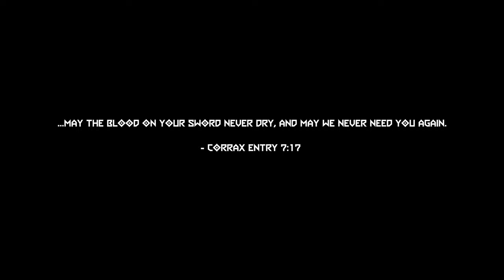ZOMBIE Doomguy Takes Off Helmet & Speaks Last Words (Ancient Gods Part 2) Dark Lord Scene 4k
►► Select 4k for Best Quality ◄◄

The Ancient Gods - Part Two is the second campaign extension for Doom Eternal, that was released on March 18th, 2021. It is a sequel to The Ancient Gods - Part One, the first campaign extension. It was announced at the launch of Eternal, and was free (on the launch of the extension) for owners of the Deluxe Edition and for people who purchased the Year-One Pass. Both parts were revealed at QuakeCon 2020. Part One got an official teaser trailer and release date on August 27th, 2020. Part One was released on October 20th, 2020. Part Two was scheduled to have an official teaser trailer and release date announcement on March 15th, 2021. The teaser was released as planned, but id Software decided to withdraw information about the release date until the full trailer was released on March 17th, 2021. Both parts have a stand-alone edition.

1)This video has no negative impact.
3)It is not transformative in nature.